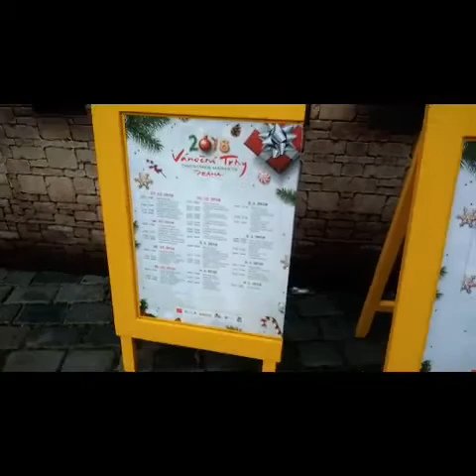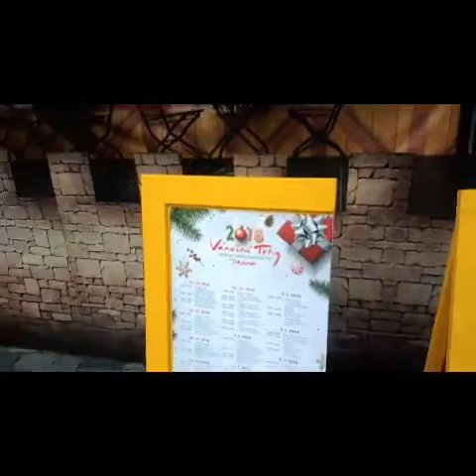Silvestr 2018/2019 Praha